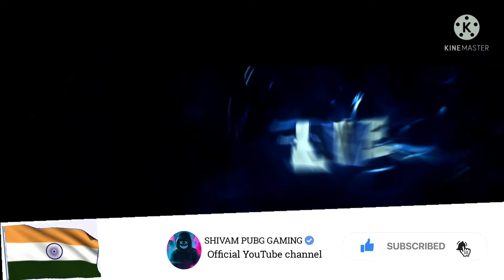😎 100% Pubg mobile india Montage 🔥 ft.Realme x7 pro ❤️BGMI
send me request and play with me ❤️
k.d   2.90